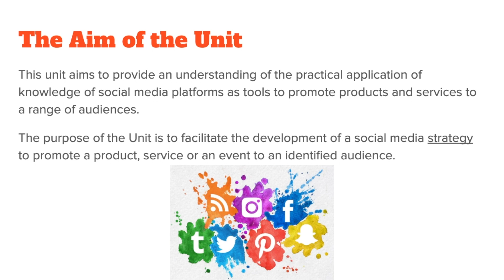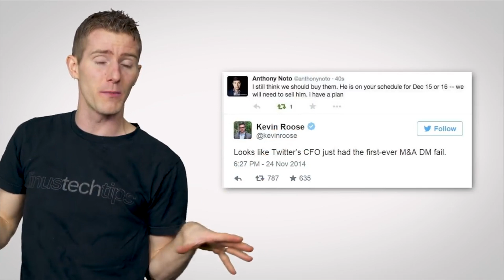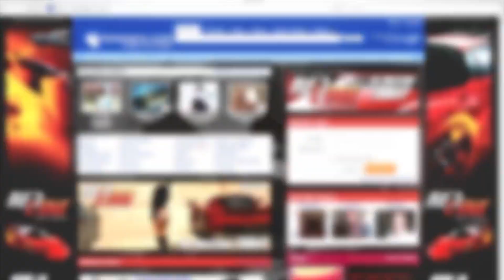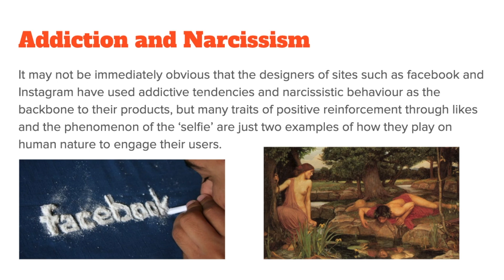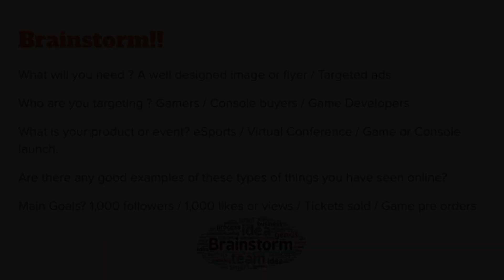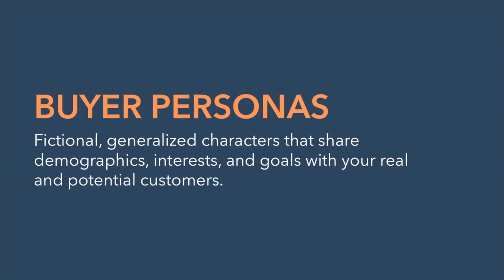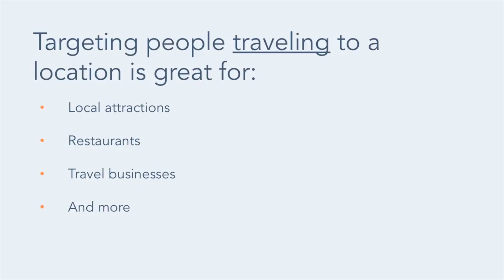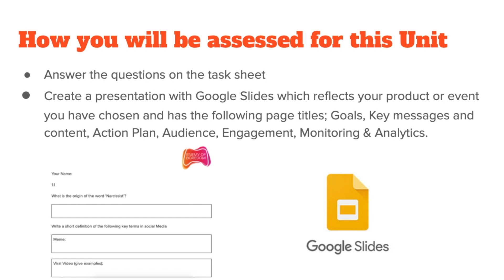Creating a Social Media Strategy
Unit 219 of the RSL Game Design course...